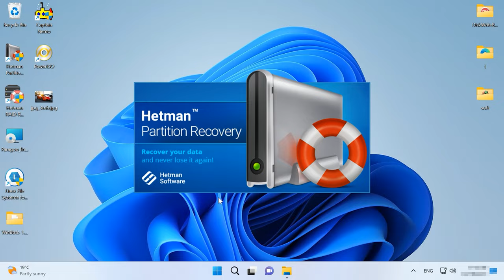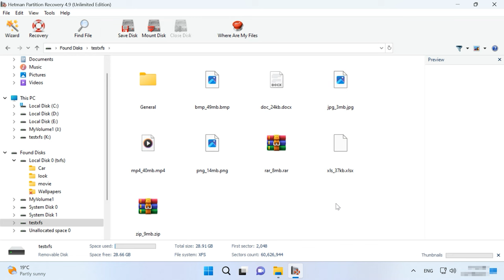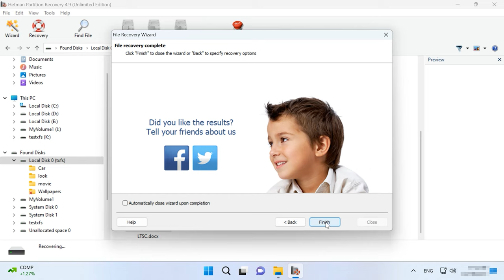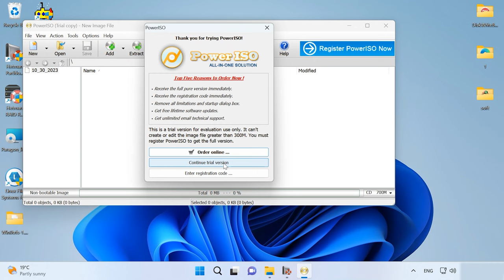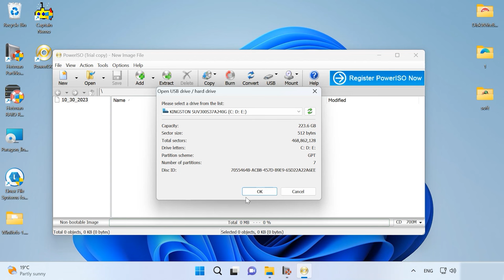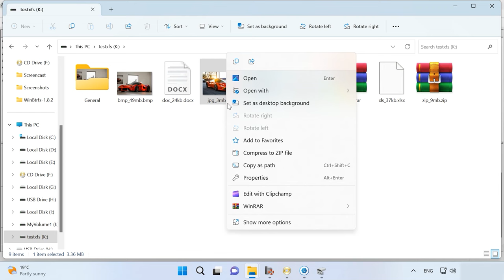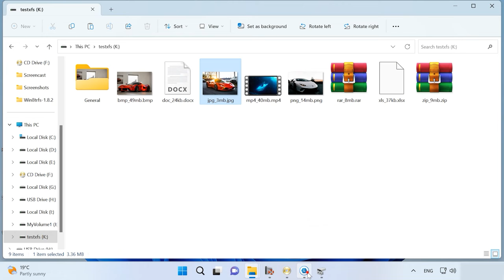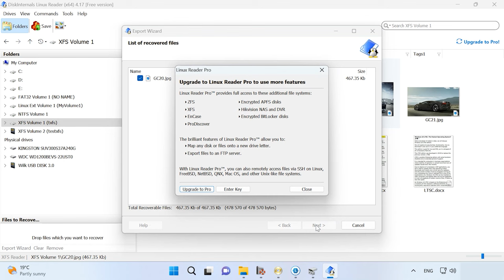Insider-Tricks: XFS-Dateisysteme auf Windows öffnen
⭐⭐⭐⭐⭐ Hier ist die ultimative Anleitung zum Öffnen von XFS-Dateisystemen unter Windows! In diesem Video erfahren Sie, wie Sie mithilfe der besten Programme mühelos auf XFS-Dateien zugreifen können. Egal, ob Sie ein erfahrener Benutzer oder ein Anfänger sind, diese Tipps und Tricks werden Ihnen helfen, Ihre Dateisysteme problemlos zu verwalten. Schauen Sie jetzt rein und machen Sie sich das Leben leichter!

📚 Inhalt:
00:00 – Einführung
01:31 - Hetman Partition Recovery
03:42 - PowerISO
05:54 - Linux File Systems für Windows
07:27 - Linux Reader von DiskInternals
08:52 - Schlussfolgerung

Andere Videos